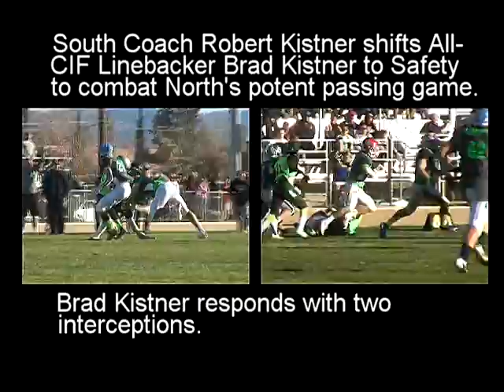I15 AUCTIONS SPORTS REPORT: ALLSTAR FOOTBALL 2015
South blanks North in eighth annual CYAP High Desert Allstar Game. Comments from Austin Williams (Player-of-the-Game), DeZhontaey Fletcher (South Offensive MVP), Jacob Glaser (South Defensive MVP), All-State Linebacker John Mackesy (Serrano), and  Victor Valley College Coach Dave Hoover.  I-15 Auctions brings you this high school sports on-line report!